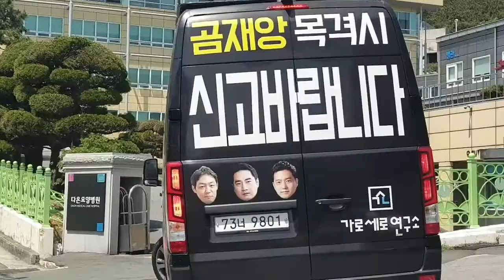최석태 방송, CST-TV 964편)가로세로연구소, 부산시장 공관앞 특별방송 스케치. 이번 총선 사전투표는 부정의혹 짙다. 미래통합당후보들 나서라! 방송후 지지자와 함께 굿시간!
가로세로연구소, 부산시장 공관앞 특별방송 스케치. 이번 총선 사전투표는 부정의혹 짙다. 미래통합당후보들 나서라! 방송후 지지자와 함께 굿(good)시간!